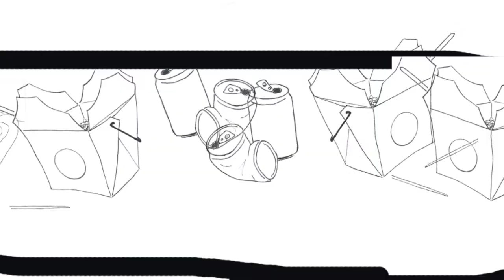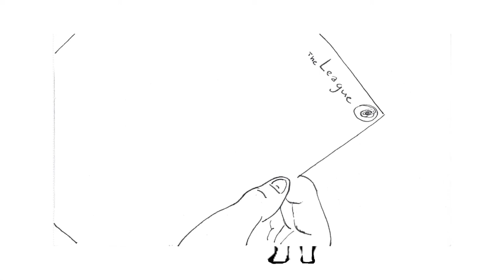Shmac Shmum Shmevil Animatic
Two Shmillains attempt to join an Shmevil League by creating an Shmevil plan to appear Shmevil enough for said Shmevil League.

Animatic for Short film that is actually called maximum evil